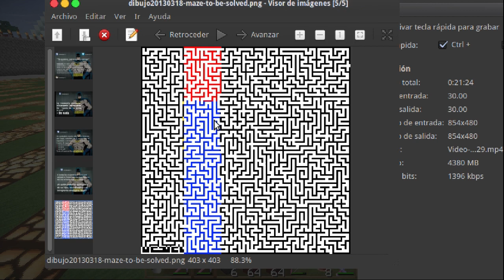Minecraft | Mundo Patuno: Ep.55 | ¿Demasiado Grande Tal Vez? :s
Hola :D

En el Episodio de hoy tuve un problema al grabar, al parecer en el audio se metieron picos de corriente, por eso se escucha una ligera interferencia :/
Verdad que los Shaders son hermosos? :3
Que se diviertan :D
09:49:00 :D

Minecraft 1.7.2